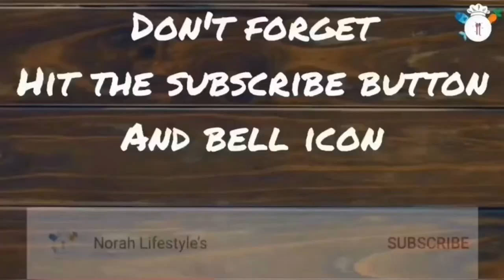HOW TO MAKE PIZZA RECIPE || பீஸ்ஸா || HOME MADE PIZZA || VEG PIZZA || NO OVEN || Norah Lifestyle’s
𝐇𝐎𝐖 𝐓𝐎 𝐌𝐀𝐊𝐄  - 𝐇𝐎𝐌𝐄 𝐌𝐀𝐃𝐄 𝐏𝐈𝐙𝐙𝐀  𝐑𝐄𝐂𝐈𝐏𝐄 ||  𝐕𝐄𝐆 𝐏𝐈𝐙𝐙𝐀 || 𝐂𝐇𝐄𝐄𝐒𝐄 𝐏𝐈𝐙𝐙𝐀 || 𝐄𝐕𝐄𝐍𝐈𝐍𝐆 𝐒𝐏𝐄𝐂𝐈𝐀𝐋 || 𝐈𝐍𝐃𝐈𝐀𝐍 𝐃𝐈𝐒𝐇  𝐈𝐍 𝐓𝐇𝐈𝐒 𝐕𝐈𝐃𝐄𝐎. 𝐃𝐎 𝐆𝐈𝐕𝐄 𝐀 𝐁𝐈𝐆 𝐋𝐈𝐊𝐄 𝐓𝐎 𝐓𝐇𝐈𝐒 𝐑𝐄𝐂𝐈𝐏𝐄 𝐈𝐍 𝐂𝐀𝐒𝐄 𝐘𝐎𝐔 𝐋𝐈𝐊𝐄𝐃 𝐈𝐓, 𝐀𝐋𝐒𝐎 𝐒𝐇𝐀𝐑𝐄 𝐖𝐈𝐓𝐇 𝐌𝐀𝐗𝐈𝐌𝐔𝐌 𝐅𝐑𝐈𝐄𝐍𝐃𝐒 𝐀𝐒 𝐏𝐎𝐒𝐒𝐈𝐁𝐋𝐄.

𝐈𝐍𝐆𝐑𝐈𝐃𝐄𝐍𝐓𝐒:
( தேவையான பொருட்கள் )
𝐏𝐢𝐳𝐳𝐚 𝐃𝗼𝐮𝐠𝐡
𝐌𝐚𝐢𝐝𝐚 ( மைதா )              - 2𝐜𝐮𝐩
𝐒𝐮𝐠𝐚𝐫 ( சர்க்கரை )          - 1𝐭𝐛𝐬𝐩𝐧
𝐘𝐞𝐚𝐬𝐭 ( ஈஸ்ட் )                 - 2𝐭𝐛𝐬𝐩𝐧
𝐖𝐚𝐭𝐞𝐫 ( தண்ணீர் )           - 1/4𝐜𝐮𝐩
𝐎𝐢𝐥 ( எண்ணெய் )             - 2𝐭𝐛𝐬𝐩𝐧
𝐎𝐫𝐞𝐠𝐚𝐧𝗼 ( ஆர்கனோ )    - 2𝐭𝐛𝐬𝐩𝐧
𝐒𝐚𝐥𝐭 𝐭𝗼 𝐭𝐚𝐬𝐭𝐞 ( உப்பு )

𝐆𝐚𝐫𝐧𝐢𝐬𝐡𝐢𝐧𝐠:
𝐌𝗼𝐳𝐳𝐚𝐫𝐞𝐥𝐥𝐚  𝐜𝐡𝐞𝐞𝐬𝐞 ( மொஸரெல்லா சீஸ் ) - 1𝐜𝐮𝐩
𝐒𝐥𝐢𝐜𝐞𝐝 𝐎𝐧𝐢𝗼𝐧 ( வெங்காயம் )                        - 2𝐧𝗼𝐬
𝐒𝐥𝐢𝐜𝐞𝐝 𝐂𝐚𝐩𝐬𝐢𝐜𝐮𝗺 ( கேப்சிகம் )                     - 1𝐧𝗼𝐬
𝐂𝐡𝐢𝐥𝐥𝐢 𝐟𝐥𝐚𝐤𝐞𝐬 ( மிளகாய் செதில்களாக )       - 2𝐭𝐛𝐬𝐩𝐧
𝐎𝐫𝐞𝐠𝐚𝐧𝗼 ( ஆர்கனோ )                                  - 2𝐭𝐛𝐬𝐩𝐧
𝐎𝐥𝐢𝐯𝐞𝐬 ( ஆலிவ் )                                             - 1/4𝐜𝐮𝐩

𝐏𝐢𝐳𝐳𝐚 𝐬𝐚𝐮𝐜𝐞:
𝐎𝐧𝐢𝗼𝐧 ( வெங்காயம் )                    - 2𝐧𝗼𝐬
𝐓𝗼𝗺𝐚𝐭𝗼 ( தக்காளி )                       - 4𝐧𝗼𝐬
𝐆𝐚𝐫𝐥𝐢𝐜 ( பூண்டு )                             - 10𝐧𝗼𝐬
𝐃𝐫𝐲 𝐜𝐡𝐢𝐥𝐥𝐢 ( உலர்ந்த மிளகாய் )    - 5nos
𝐎𝐫𝐞𝐠𝐚𝐧𝗼 ( ஆர்கனோ )                  - 1𝐭𝐛𝐬𝐩𝐧
𝐒𝐮𝐠𝐚𝐫 ( சர்க்கரை )                        - 1𝐭𝐛𝐬𝐩𝐧

𝐍𝐎𝐓𝐄: 𝐈𝐅 𝐘𝐎𝐔 𝐇𝐈𝐓 𝐓𝐇𝐄 𝐒𝐔𝐁𝐒𝐂𝐑𝐈𝐁𝐄 𝐀𝐍𝐃 𝐁𝐄𝐋𝐋 𝐈𝐂𝐎𝐍, 𝐘𝐎𝐔 𝐖𝐈𝐋𝐋 𝐁𝐄 𝐅𝐈𝐑𝐒𝐓 𝐓𝐎 𝐑𝐄𝐂𝐄𝐈𝐕𝐄 𝐀𝐋𝐋 𝐌𝐘 𝐍𝐄𝐖 𝐕𝐈𝐃𝐄𝐎, 𝐒𝐎 𝐇𝐈𝐓 𝐓𝐇𝐄 𝐁𝐄𝐋𝐋 𝐈𝐂𝐎𝐍 𝐀𝐍𝐃 𝐒𝐄𝐋𝐄𝐂𝐓 𝐓𝐎 𝐑𝐄𝐂𝐄𝐕𝐈𝐄 𝐀𝐋𝐋 𝐌𝐎𝐁𝐈𝐋𝐄 𝐍𝐎𝐓𝐈𝐅𝐈𝐂𝐀𝐓𝐈𝐎𝐍.